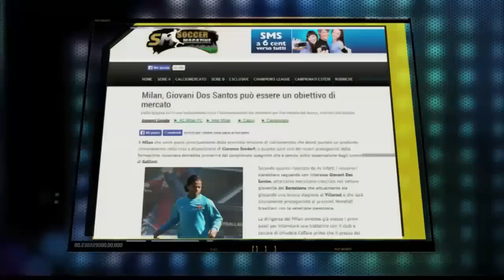Giovani dos Santos suena para el AC Milan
El delantero del Villarreal y Selección Mexicana, podría llegar a Italia, de acuerdo a medios de ese país